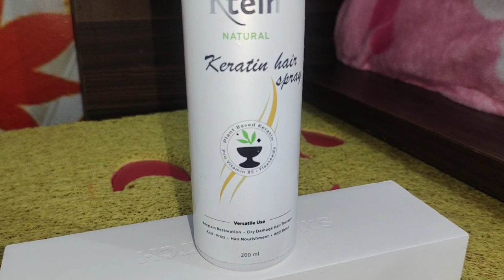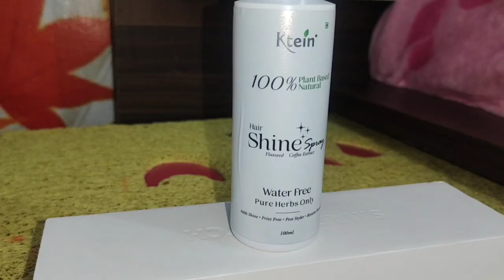Jashan long hair boy/ktein Natural haircare products/hairfall spray,Shine spray,hair setting spray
Take a look at this ktein Natural Hairfall Defence Spray with USDA Organic Onion Seed & Red Onion Juice & more on Flipkart